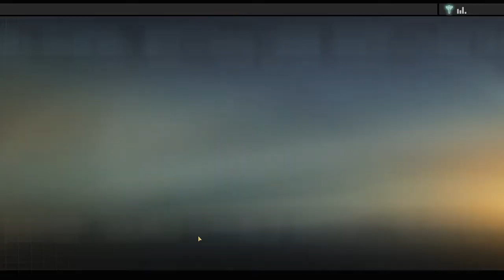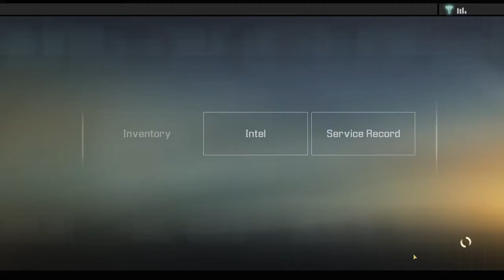Alpha Protocol - Josiah Plays! - Part 1 [Twitch Stream]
Welcome to my fourty-third Let's Play series, in which I'll be playing and commentating on Alpha Protocol, the 2010 third-person tactical story-based modern espionage action role-playing-game by Obsidian Entertainment. This is my second FAVORITE game of ALL TIME.  I have played it several times, but it has been a few years since I last played through it.

This will be a full, uncut, very thorough "fan's showcase" playthrough.  I will explore every location, do every mission, read every dossier and e-mail, and explain the game's mechanics, themes, and storyline in detail as I go.

I'm playing with all graphics settings maxed out, at 1920x1080 resolution.  All videos are recordings from a live stream on Twitch, using Open Broadcaster Software.

"Alpha Protocol" Alpha Protocol "Let's Play" Let's Play LP Playthrough Walkthrough Gameplay "Obsidian Entertainment" Obsidian RPG "Role-Playing Game" Role-Playing "Action RPG" Action Tactical Third-Person "Third Person" Story-Based "Mike Thorton" Thorton Espionage Spy Covert Stealth "Martial Arts" Guns Shooting Modern "Real World" "Josiah Plays!" Josiah Games "Video Games" PC Gaming "PC Gaming" "PC Games" Twitch "Live Stream" Stream